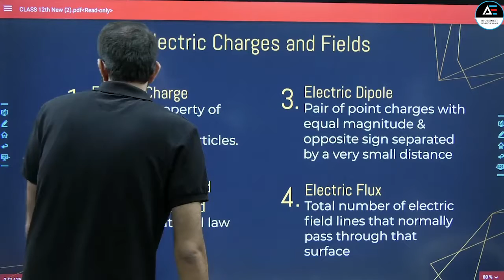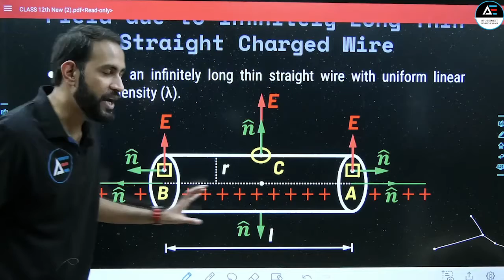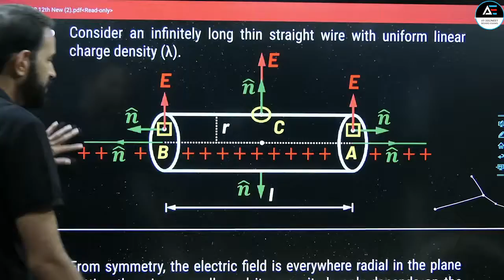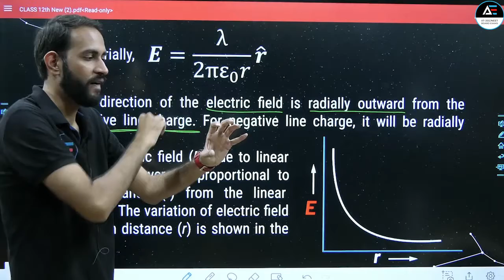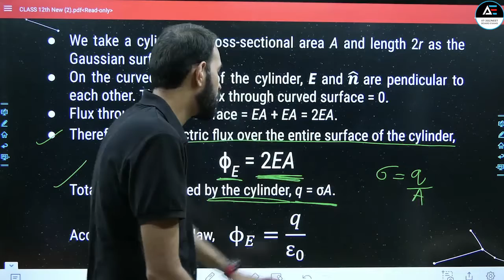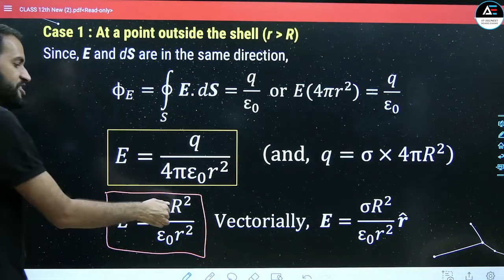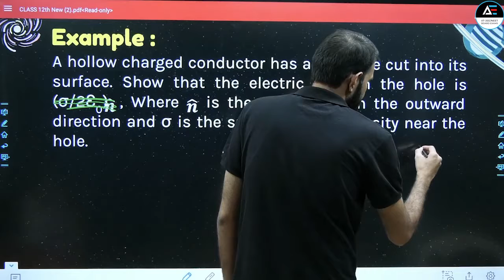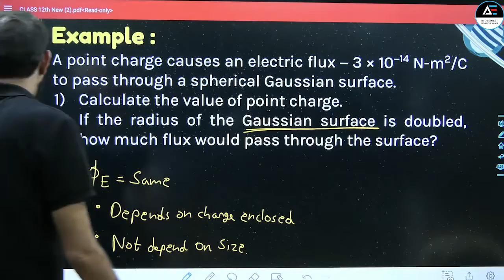Electric Charges & Fields | Class 12th Physics | Chapter 1 | Part 13 | By Akshay Mishra